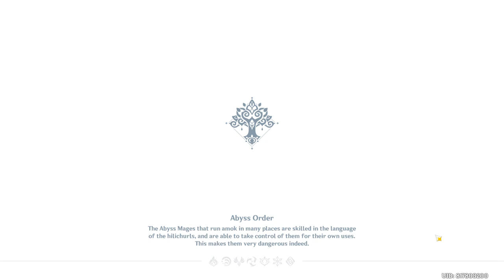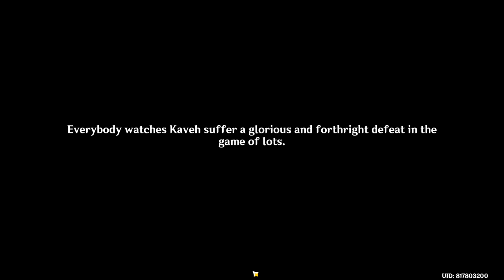A Parade Of Providence (Event 3.6v)- [Part 1] - Genshin Impact